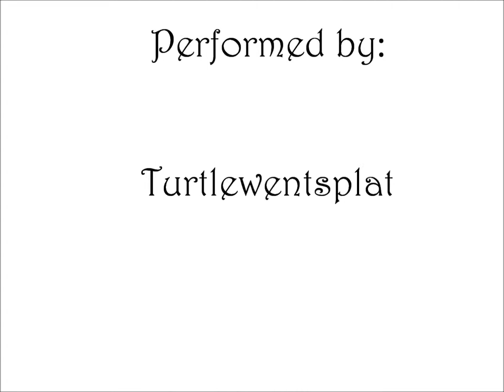Carnloch Bay (Harp)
Carnloch Bay (Carnlough Bay) is a traditional Irish tune. I played it on my Dusty Strings Ravenna 34 and recorded it using windows sound recorder. Sorry that this upload is a bit later in the month. September is usually a rather busy time for me, this year being no exception. As my life settles down a little (hopefully) I'll have time to do more regular uploads. Thank you for listening =)